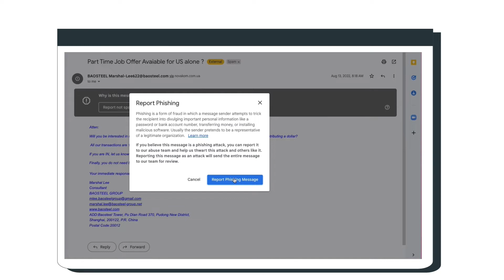Report Suspicious Email Activity From Your Inbox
Not interacting with suspicious emails is only half the job. Make sure you're reporting spam and phishing emails directly from your inbox to protect not only yourself, but all Hilltoppers from cyber attacks.

Created by Ava Rivadeneira, OIT Student Ambassador